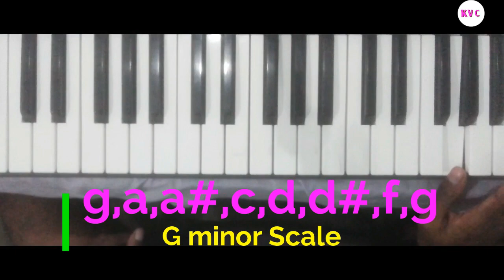నువ్వుంటే నాకు చాలు యేసయ్యా ... on keyboard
Hi friends this is Ravi. I played this son on F minor Scale

And my face book id